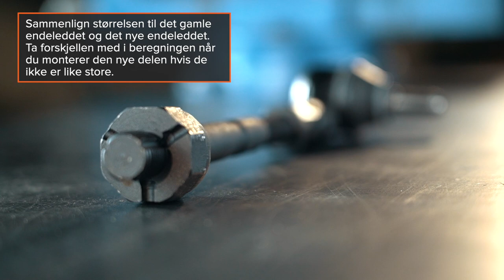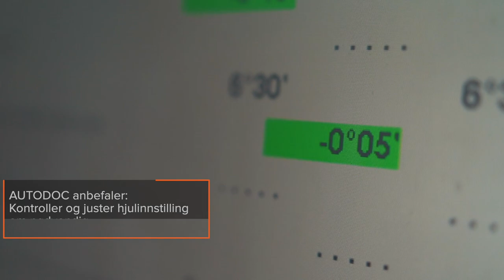Hvordan bytte endeledd på bil [AUTODOC-VIDEOLEKSJONER]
Alle video- og PDF-veiledninger om utskifting av deler i: last ned og se på AUTODOC CLUB

🛒 På vår nettside finner du et stort utvalg av bildeler som du er interresert i

00:00 — Styreledd / styrekule / styreledd: trinn-for-trinn veiledning for utskifting
00:12 — Sikre hjulene med klosser.
00:26 — Løsne hjulboltene.
01:05 — Rengjør alle endeleddforbindelsene.
02:19 — Fest endeleddet.
02:51 — Koble strekkstangenden fra styrespindelen.
04:05 — Sammenlign størrelsen til det gamle endeleddet og det nye endeleddet.
04:14 — Skru på en ny strekkstangende.
05:04 — Koble strekkstangenden til styrespindelen.
06:03 — Fest endeleddet.
06:18 — Stram festet som forbinder bærekulen til endeleddet med styrespindelen.
06:27 — Smør alle endeleddforbindelsene.
06:52 — Skru inn boltene.